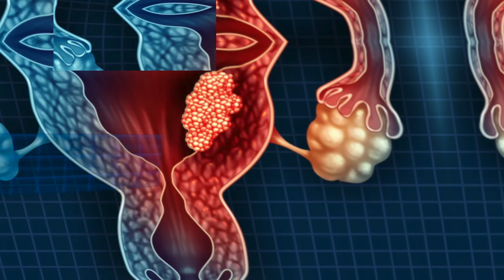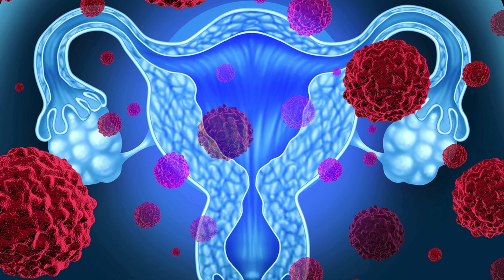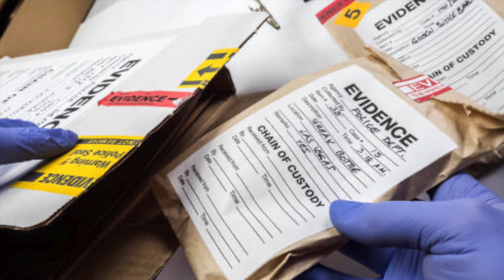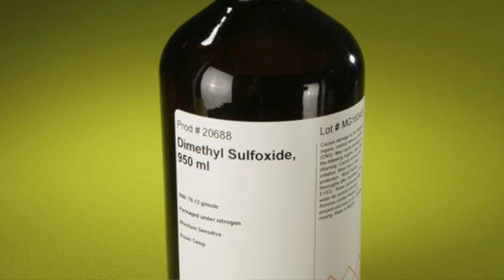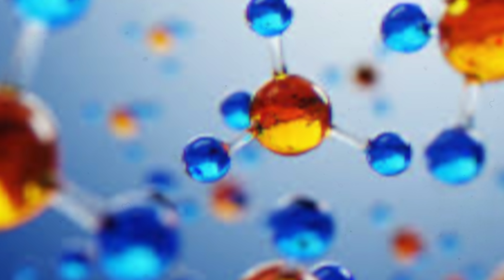ലോകത്തെ നടുക്കിയ നിഗൂഢമായ മരണം 😳😳 | Mystery Story of TOXIC LADY | Wiki Vox Malayalam